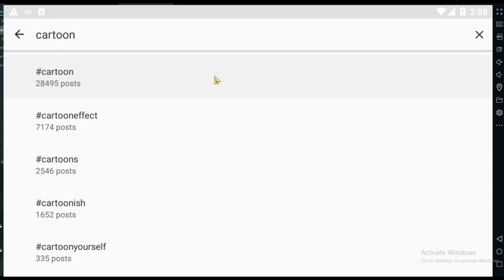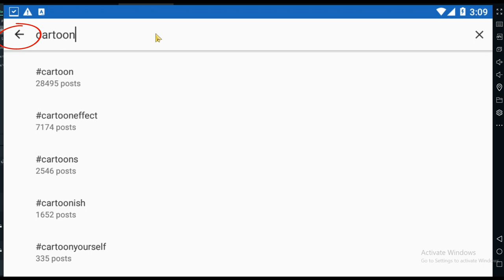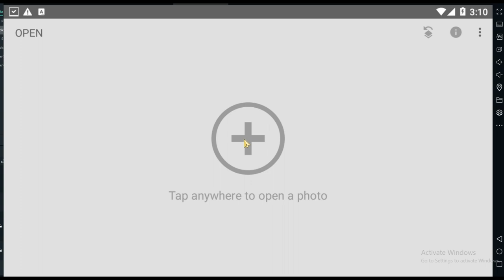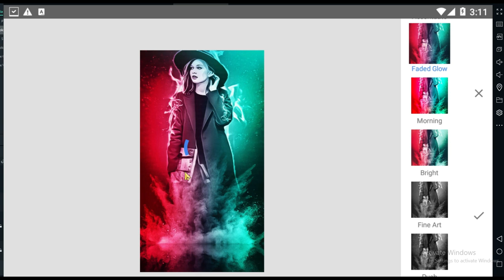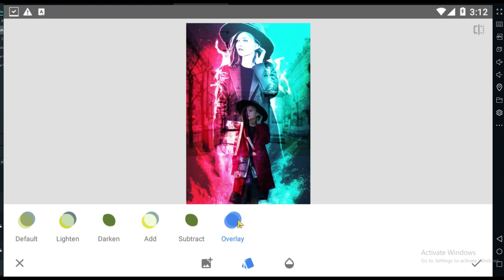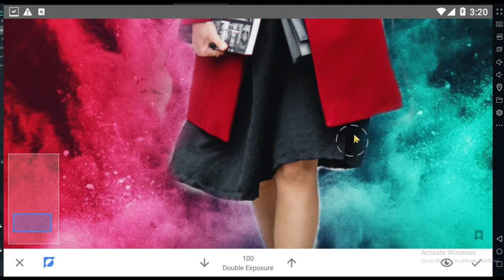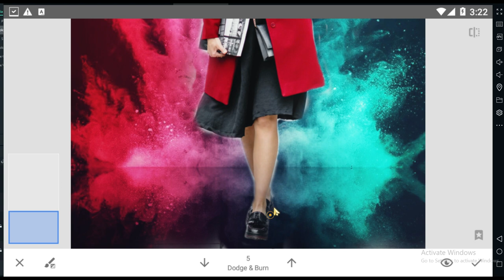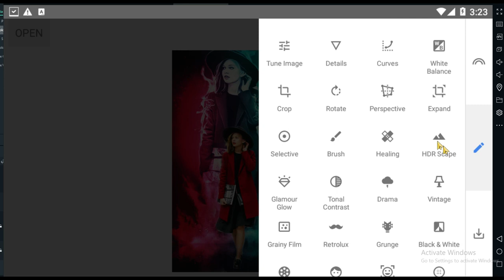Double Exposures Snapseed - photo manipulation snapseed - snapseed photo editing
Pada video ini membuat tutorial cara membuat Double Double Exposure di i Phone dan Snapseed | double exposure snapseed tutorial. Saya akan menjelaskan tentang cara melakukan masking dengan sempurna di aplikasi snapseed

langkah Pertama untuk tutorial cara membuat Double Double Exposure di i Phone dan Snapseed A| double exposure snapseed tutorial. edit photo menjadi kartun menggunakan Photo Lab Pro, & berikan juga effect Smoke agar lebih dramatis
Langkah kedua tutorial cara membuat Double Double Exposure di i Phone dan Snapseed| double exposure snapseed tutorial. buka photo yang sudah diberi effect dan yang belum diberi effect disnapseed. Masking photo tersebut sehingga terlihat menyatu

Langkah terakhir atur pewarnaan photo.

Many people use snapseed, ps touch, adobe photoshop. but they don't know how to use this app. So I show you a photo editing tutorial. I hope this video can help people learn photo editing fun
If you really like this video then don't forget

photo editing
Snapseed App
Snapseed tutorial